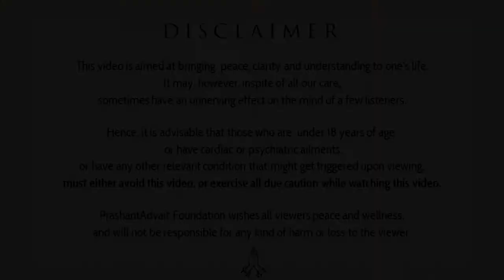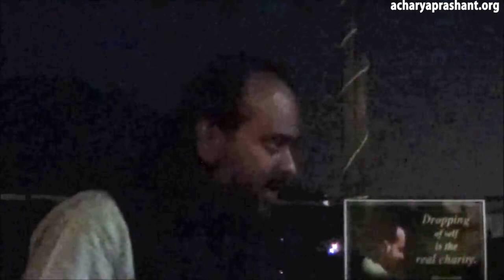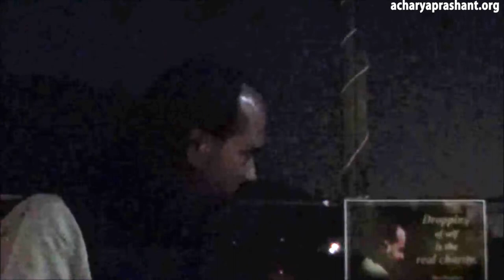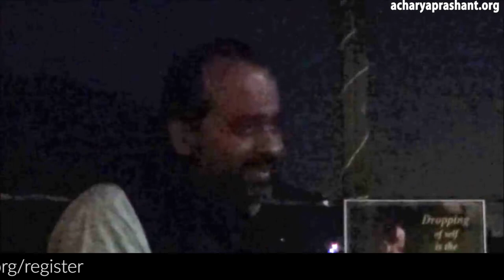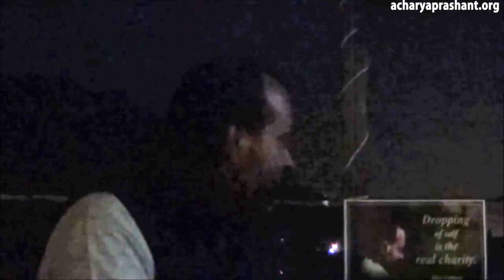Is there a difference between Shiva and Krishna? || Acharya Prashant (2016)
Context:
What is the difference between Lord shiva and krishna?
Who is shiva?
Who is krishna?
Why religions in india are so complex?